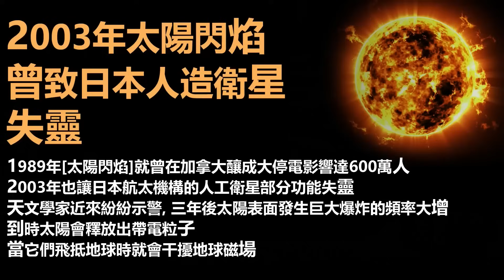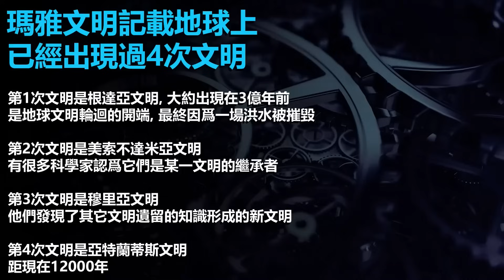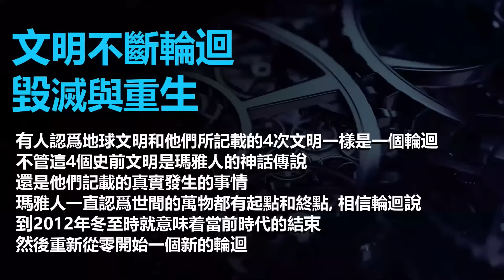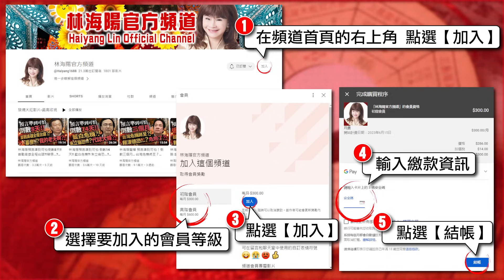林海陽｜真暗黑之日，無光時代降臨，警告來自未來的訊息，預言永夜降臨！！【重要回顧】_20230919